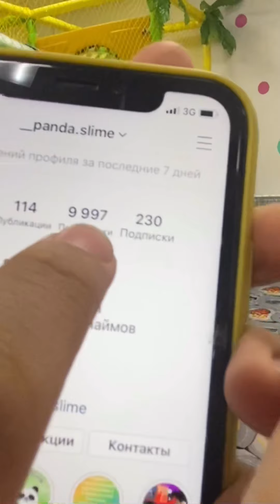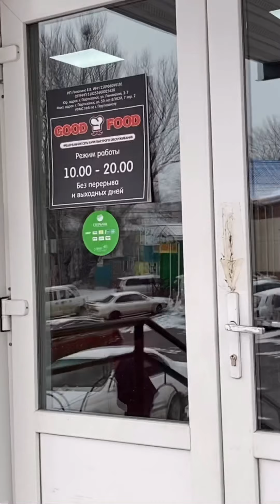ДеньРождения Альберта ! 🎂😁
В 2020 г Альберт отметил золотой день рождения 11 лет 11 марта !
Видео выкладываю спустя пол года 🙈